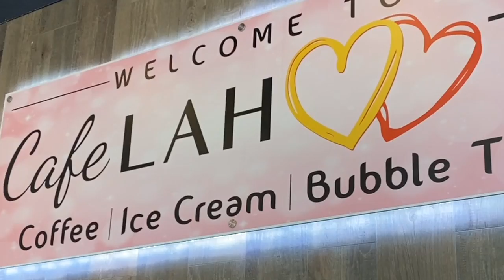Smithtown Live at Cafe Lahooti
Not all Boba are the same!
We learned all about Boba tea and how it's made with Zanib. The owner of Cafe Lahooti. Such an interesting process and a fun experience.